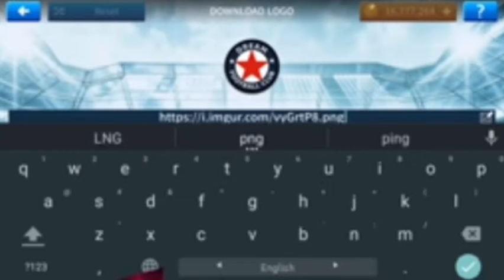How To Import Fc Barcelona Logo And Kits in Dream League Soccer 2019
Welcome Everyone To Our Channel Haunter XR.This video is about How To Import Fc Barcelona Logo And Kits in Dream League Soccer 2019.